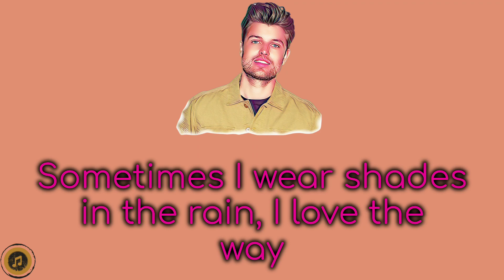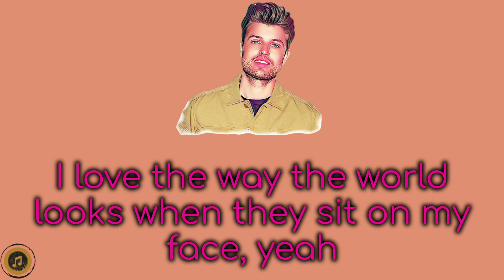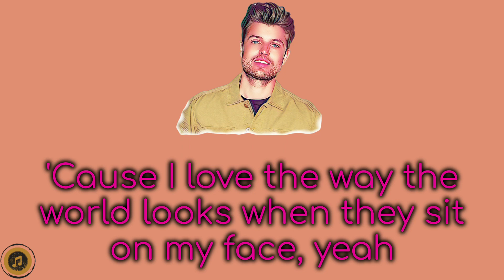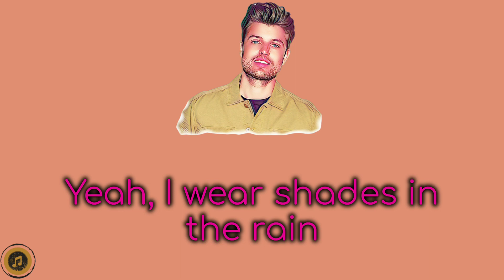Sandro Cavazza - Shades In The Rain Lyrics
●LYRICS●
People, let me tell you a secret
I'm sitting at the job I hate just waiting for the weekend
But then I put them on and I can see that

No matter what happens to me
I got a remedy, a remedy
No matter what happens to me, what happens to me
I got a remedy

Sometimes I wear shades in the rain, I love the way
The world looks when they sit on my face, yeah
I wear them jamming on the subway
Every goddamn Saturday night
You'll find me drifting
Sometimes I wear shades in the rain
Yeah, I wear shades in the rain

I wear them when my life is like a mountain
When I hit rock-bottom like a penny in the fountain
I wear them when nobody is around me
'Cause they make me feel so fly

I love the way the world looks when they sit on my face, yeah

'Cause I love the way the world looks when they sit on my face, yeah
(Oh, you'll find me drifting)

Yeah
In the rain
Shades in the rain